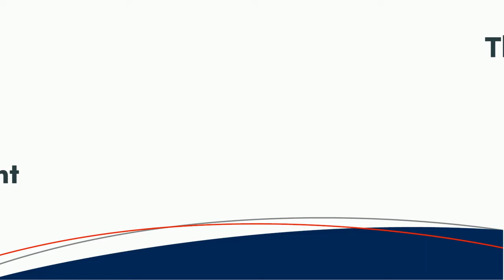SDP Client Spotlight: The ESV Group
For this month’s Client Spotlight, we met with Anthony Verches of The ESV Group. Tune in to learn more about how SDP has helped his landscape management company not just with payroll, but also with support throughout the pandemic and navigating the Paycheck Protection Program (PPP).

Want to see what "better" could look like for your business?